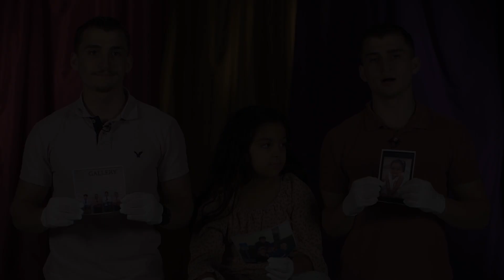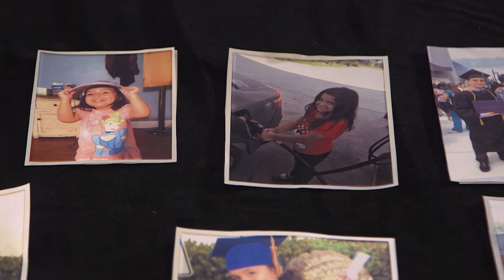Alex & Adam Scigliano | Family Pictures LOCAL Southwest Florida | WGCU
Adam and Alex Scigliano, with their little sister Mia, talk about the complicated relationship they and their siblings have with their mother and each other. Since leaving home at age 16, the twin brothers have been taking care of the family while putting themselves through college.

FAMILY PICTURES USA, a new three-part PBS series created and hosted by filmmaker and photographer Thomas Allen Harris, explores American cities, towns and rural communities through the lens of the family photo album, unearthing rich personal stories that expand our understanding of our shared history, diversity and common values. Family photos of everyday milestones — marriage, childhood, a new car, a growing business — provide a visual portal through which to examine the roots, surprising connections and provocative parallels that shed light on our collective past and our shared future. From the streets of Detroit to the shores of Southwest Florida to the farm fields of North Carolina, participants introduce ancestors, parents and old friends — fascinating characters brought to life through a treasure trove of images and stories handed down through generations. Produced in partnership with Detroit Public Television, UNC-TV Public Media North Carolina and WGCU Public Media, FAMILY PICTURES USA premiered Monday, August 12 and Tuesday, August 13 on PBS, PBS.org and the PBS Video App.

Each episode of FAMILY PICTURES USA begins at a community photo-sharing event, where people present images long stored in photo albums or stashed away in dusty boxes. Using these pictures as a starting point, Thomas engages participants in conversation, guiding them through stories of hardship, perseverance and love. The series then goes on location in their communities to expand these family narratives into a deeply personal people’s history of the region.